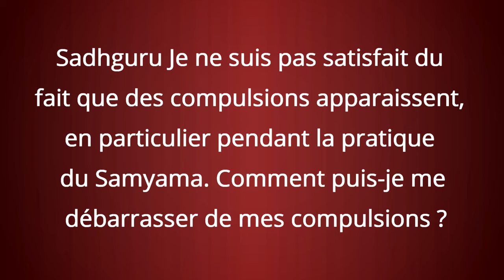Vous vivez un moment difficile ? Regardez ça !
Ce que vous pensez être du mauvais karma peut en fait vous être bénéfique

Sadhguru se penche sur la nature des compulsions et du karma, et explique comment la mémoire de l'expérience peut soit se transformer en un poison qui détruit votre vie, soit en sagesse pour améliorer la vie. Le choix nous appartient.

🌱 Si vous êtes intéressé par une réunion de volontaires en personne.